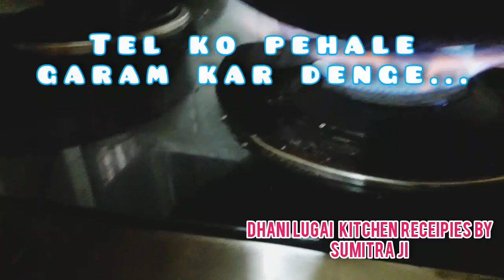1 M + vuews की ओर अग्रसर ।घर पर बनाये खस्ता व स्वादिस्ट बादाम के आकार की मठी आज ही रेसिपी से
घर पर  खस्ता व tasty  बादाम  मठी  बनाने की रेसिपी